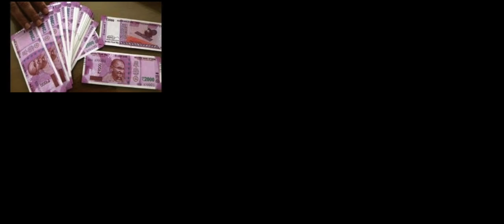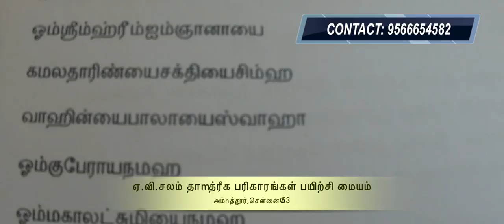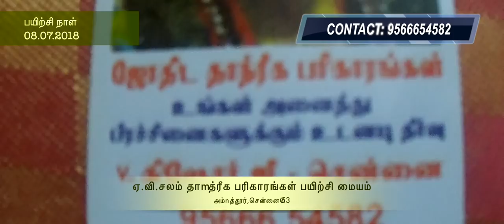நிரந்தர பண வரவுக்கு எளிய பரிகாரம்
நிரந்தர பண வரவுக்கு பரிகாரம்